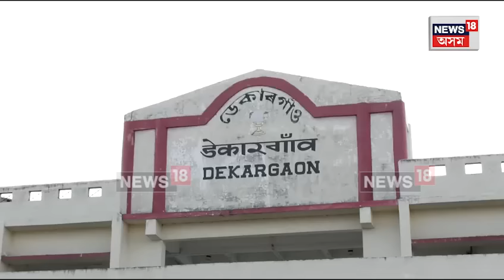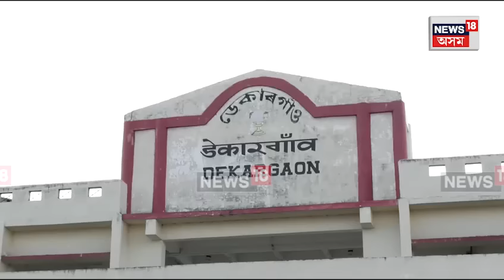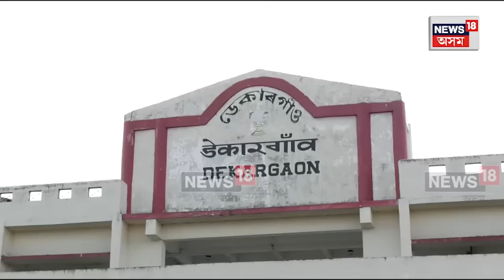Tezpur Sault Scam | তেজপুৰত এইবাৰ চৰ্চাত নিমখ ৷ দৰাচলতে নিমখ হাৰাম কোন ? N18V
Tezpur Sault Scam |  তেজপুৰত এইবাৰ চৰ্চাত নিমখ ৷ নিমখ সৰবৰাহক কেন্দ্ৰ কৰি এখন শীতল যুদ্ধ ৷ আনক ভাতে মৰাৰ ষড়যন্ত্ৰত লিপ্ত এটা চক্ৰ৷ কাৰ আশীৰ্বাদপুষ্ট এই চক্ৰ ? দৰাচলতে নিমখ হাৰাম কোন ?

লগতে চাওঁক দিনটোৰ বহু গুৰুত্বপূৰ্ণ খবৰ |